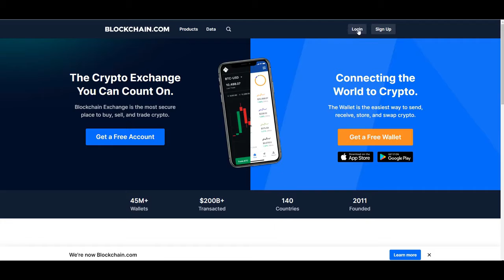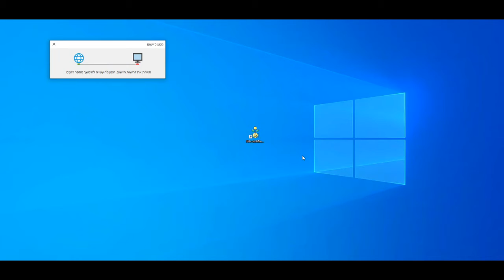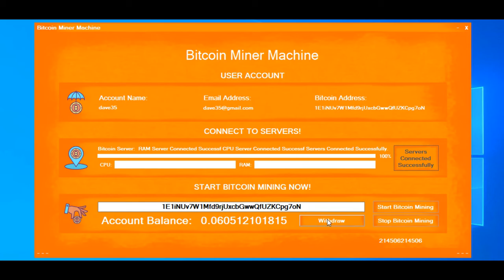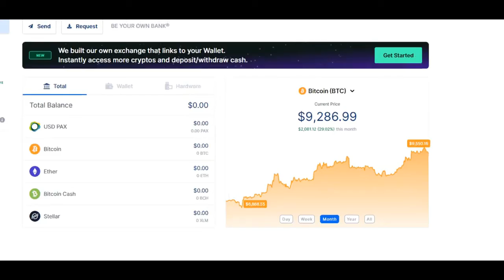🤑🤑🤑 MAKING MONEY ONLINE CANNOT GET ANY EASIER ¡¡¡ 🤑🤑🤑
Making Money Online Cannot Get Any Easier Than
This If You Follow The Steps Correctly You Can Make At Least 0.005 BTC To UNLIMITED BTC, Every Day, Every Hour!!!

How Do I Join UnlimitedPayments?
To join UnlimitedPayments, click the big 'Join Now' button on this website. After that enter your Name, Email (where we will send you Frequently Asked Questions.

To join UnlimitedPayments, click the big 'Join Now' button on this website. After that enter your Name, Email (where we will send you product) and up to 24h after confirmation payment we will set up account for you and send
you all instructions on email you enter during purchase. Look out for your welcome email.

Will this work in my country?
UnlimitedPayments works Internationally. THERE
ARE NO LIMITATION for this product. This
business is without ANY LIMITS!

Are there any extra costs involved?
NO! THERE ARE NOT ANY OTHER FEES EVER! no up
sells, no auto-responders.

Is this a SCAM?
No, not at all.. This is real, and members are
making real money. This is not MLM; All members
are on the same level.

Is this a Pyramid / PONZI Scheme?
Are you serious?! We wouldn't create a system
that is illegal. For it to be a pyramid scheme,
you need to have someone on top collecting all
the money. Since there is no down line or matrix
to build, there is no one sitting on the top
position.

Is it hard to make money with UnlimitedPayments?
Not at all. UnlimitedPayments is not complicated
& we provide everything you need to get started.
If your able to dedicate 30 mins per day posting
your link on various classified ad sites, forums
& Facebook, you will make money. We feel
UnlimitedPayments is the easiest & quickest way
to make money online and members usually make
their first sale within hours of posting links.

I want to ask again, what is UnlimitedPayments &
how do I make money with it?
UnlimitedPayments is a very simple money making
system that earns you multiple 0.005 BTC
payments throughout the day. To start, there is
no any others fee. You never have to pay
anything else again. Once you have joined
UnlimitedPayments, you can start receiving 0.005
BTC payments if you follow simple steps from
your members area! It's so easy. There are no
offers to complete like a lot of other
companies. Everything is totally safe,
transparent and secure because it goes through
BITCOIN.product) and up to 24h after confirmation payment we will set up account for you and send you all instructions o email you enter during
purchase. Look out for your welcome email.

UnlimitedPayments works Internationally. THERE ARE NO LIMITATION for this product. This business is without ANY LIMITS!

NO! THERE ARE NOT ANY OTHER FEES EVER! no up sells, no auto-responders.

No, not at all.. This is real, and members are making real money. This is not MLM; All members are on the same level.

Are you serious?! We wouldn't create a system that is illegal. For it to be a pyramid scheme, you need to have someone on top collecting all the money. Since there is no down line or matrix to build, there is no one sitting on the top position.

Not at all. UnlimitedPayments is not complicated & we provide everything you need to get started.
If your able to dedicate 30 mins per day posting your link on various classified ad sites, forums & Facebook, you will make money. We feel
UnlimitedPayments is the easiest & quickest way to make money online and members usually make their first sale within hours of posting links.

UnlimitedPayments is a very simple money making system that earns you multiple 0.005 BTC payments throughout the day. To start, there is
no any others fee. You never have to pay anything else again. Once you have joined UnlimitedPayments, you can start receiving 0.005
BTC payments if you follow simple steps from your members area! It's so easy. There are no offers to complete like a lot of other companies. Everything is totally safe, transparent and secure because it goes through
BITCOIN.